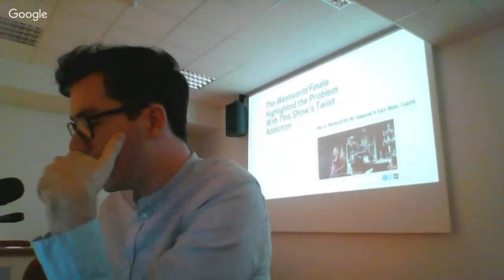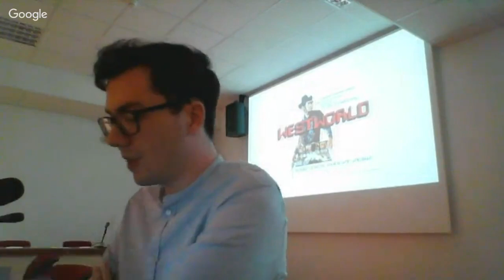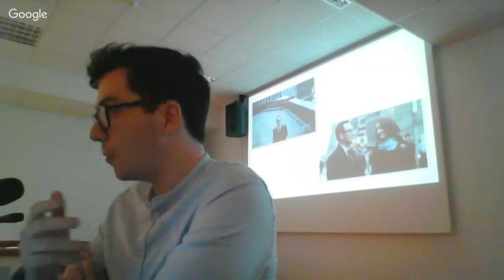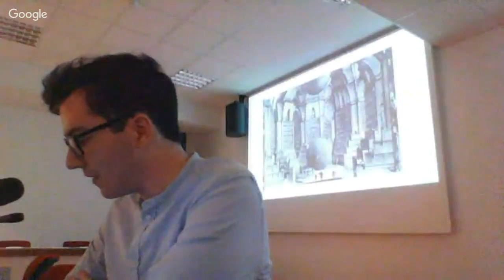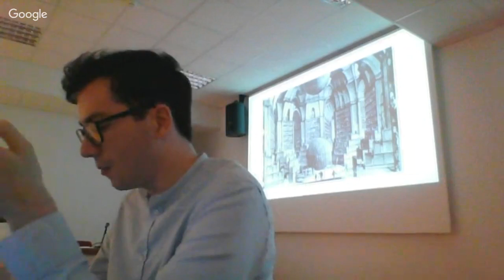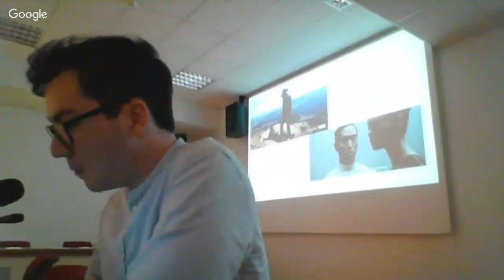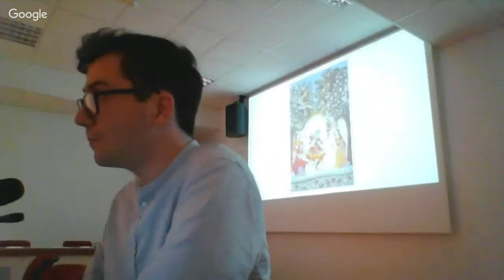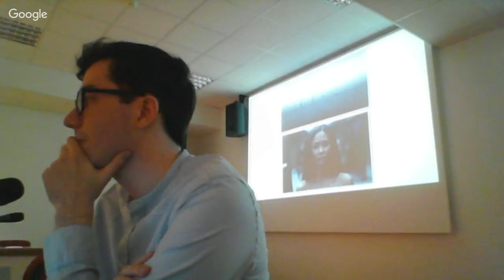Briac Picart-Hellec: Les défauts parfaits de Westworld